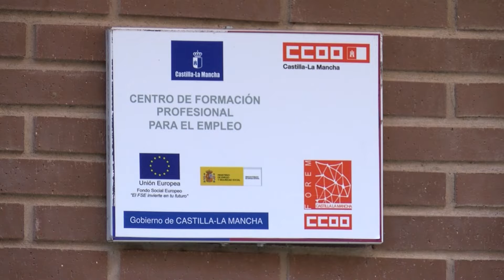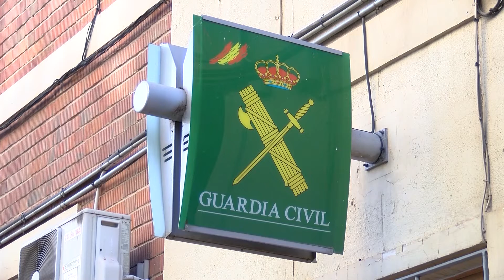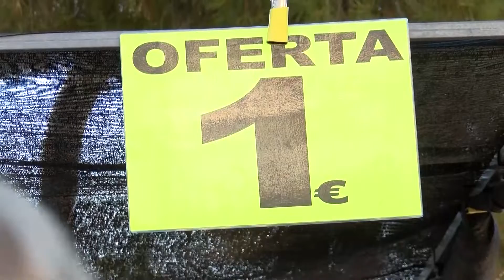Otras noticias de interés local y regional 13 de agosto 2019